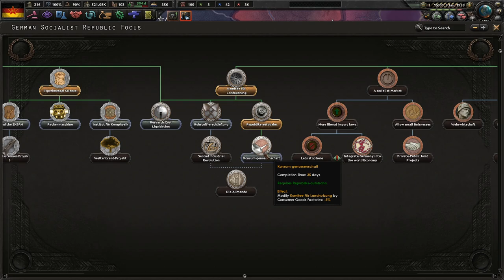Big Brother Is Watching! Hoi4 Red Flood: Germany (Goebbels) #2